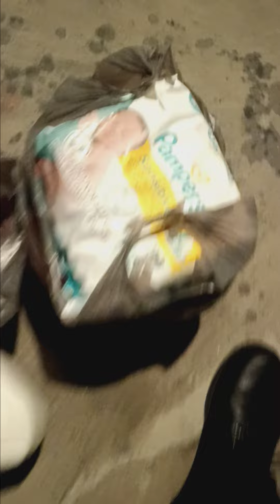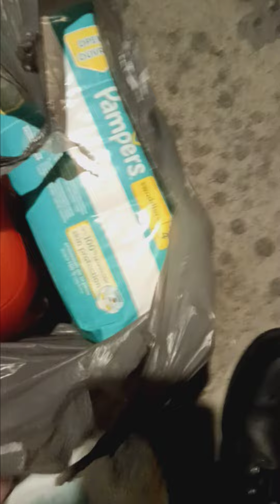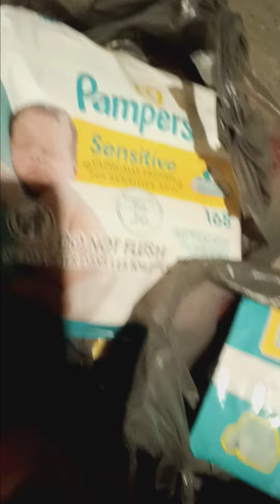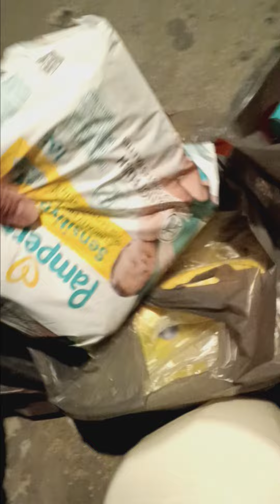I can't eat delivered foods, if you send something send gift cards,and people...courts...read below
I can't eat delivered foods, if you send something send gift cards. people want here courts and treasury people and others, say what their calling this situation